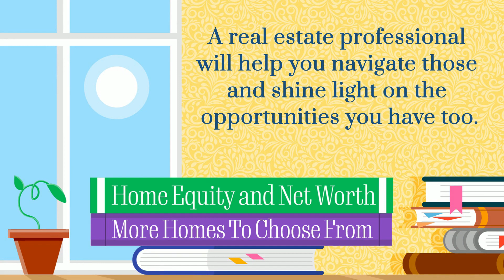Scared of Today’s Housing Market 👻👻